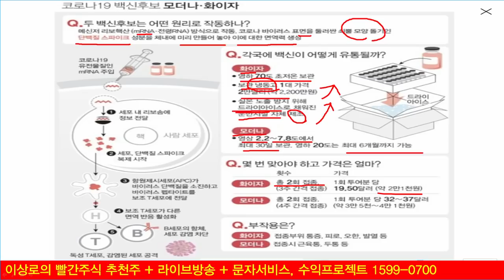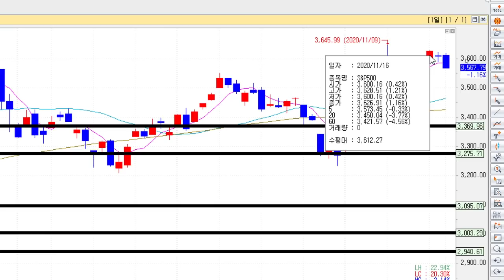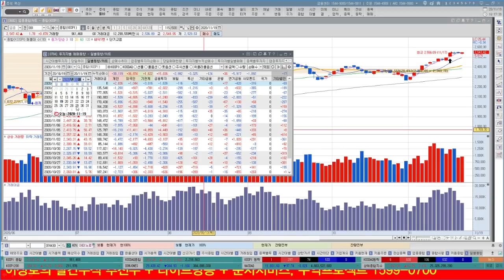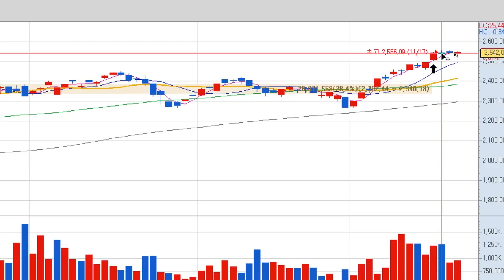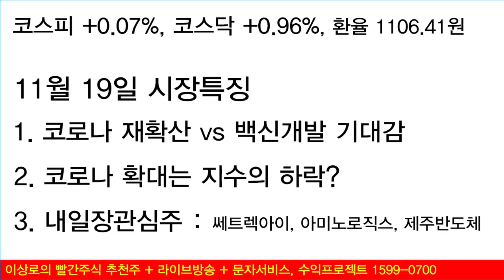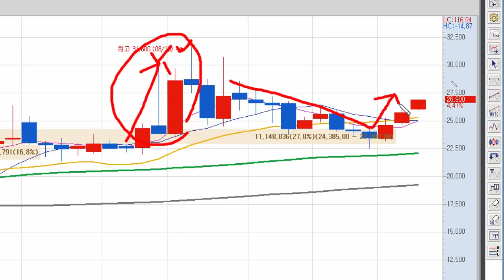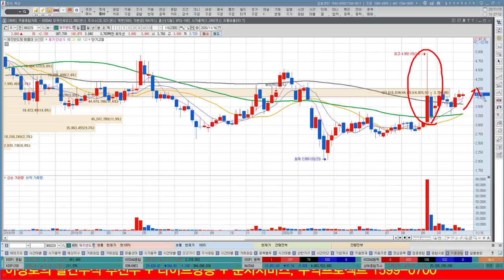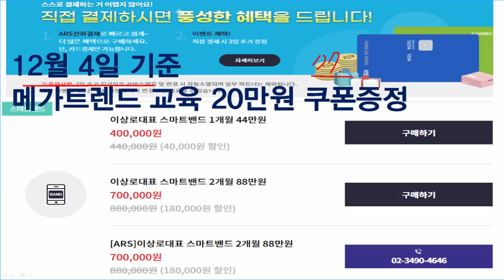화이자백신과 모더나백신의 원리와 차이점, 코로나확산 vs 백신개발 기대감, 셀트리온, 셀트리온헬스케어 제약바이오 전략은? 코스피, 코스닥 하락할까?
코로나가 확산되는 양상, 시장 대응방안
화이자백신, 모더나백신의 원리와 차이점, 보관방법
셀트리온, 셀트리온헬스케어 제약바이오 전략은?
코스피와 코스닥 하락할까?